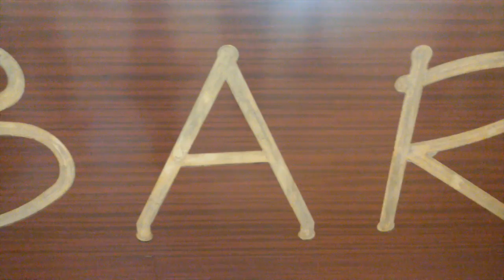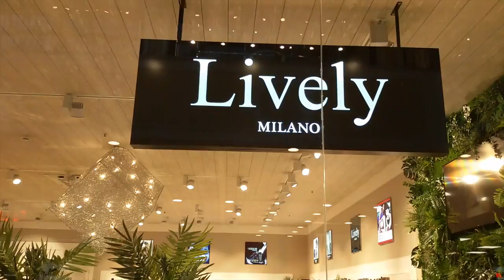vlog che giornata di m....!!!che ideona !!!!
Ciao a tutti,eccomi con un vlog fresco fresco,girato proprio ieri pomeriggio,che stress ci siamo fatti più di un'ora di colonna per andare a vedere un nuovo centro commerciale e alla fine ci abbiamo anche rinunciato perchè c'era il delirio. poteva andare meglio ma nonostante tutto abbiamo trovato un'alternativa...vi auguro a tutti una buona giornata e vi aspetto come sempre mercoledì. kisses